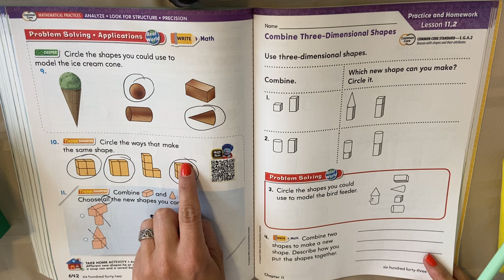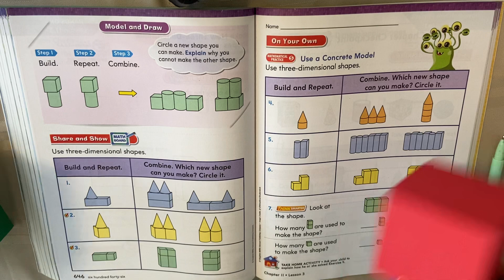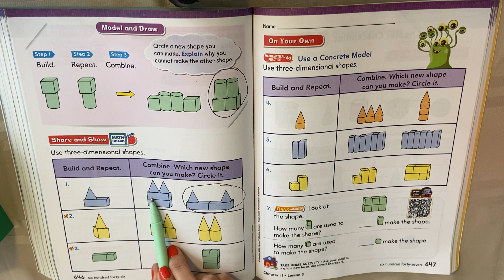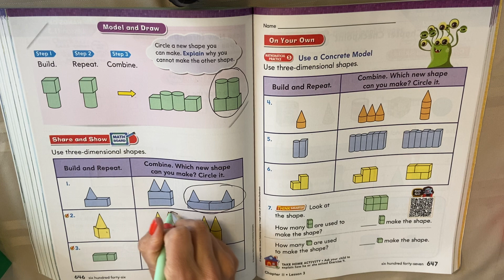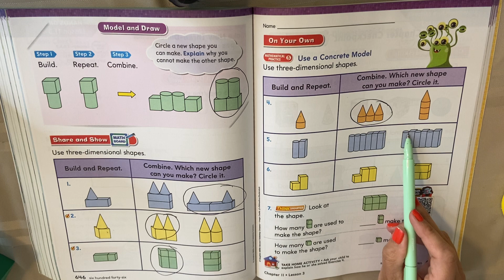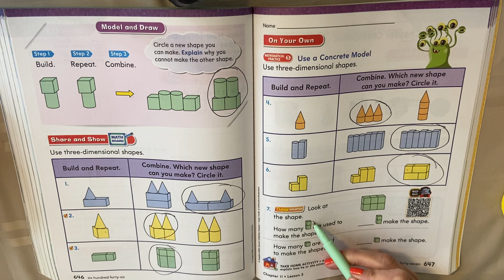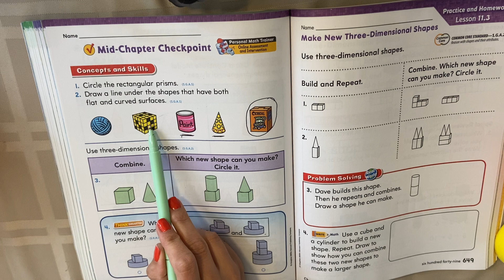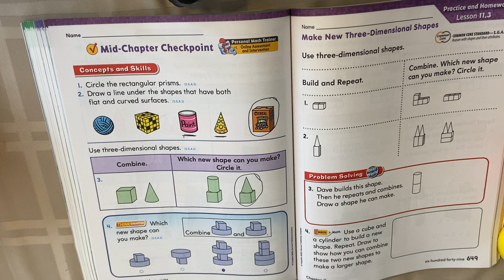Go Math! Lesson 11.3